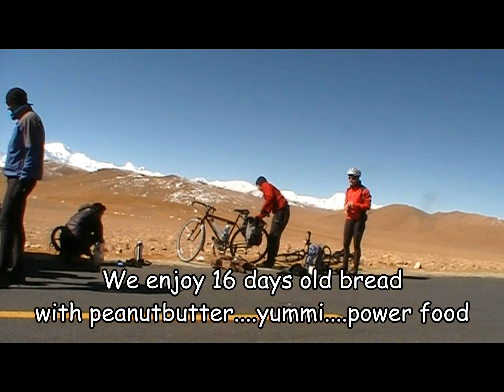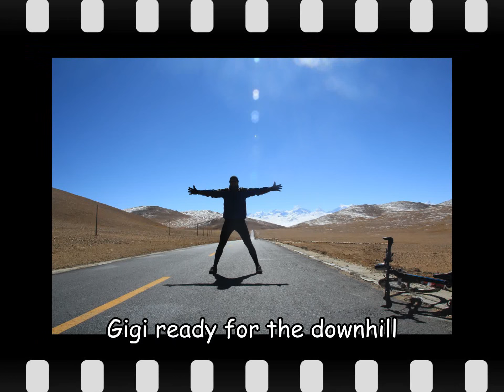Lhasa to Kathmandu - Day 17 part one.mpeg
Lhasa to Kathmandu - Day 17 .part one
The day started very cold and on this day we had to cross the last two passes before crossing the border to Nepal. First pass La-Lung La and the second and last Tong La. We did a lot of filming on this day therefore we have a part one and a part two.